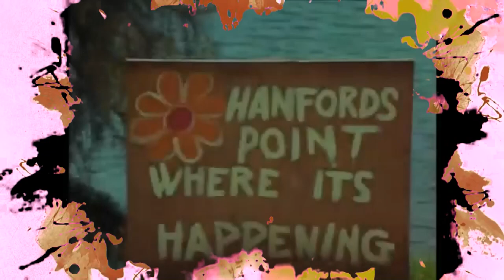American Actor Jan-Michael Vincent Biography | Amazing Facts You Need to Know | Airwolf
In this video about American Actor Jan-Michael Vincent Biography - Amazing Facts You Need to Know. American actor Jan-Michael Vincent was born on the 15th July 1944, in Denver, Colorado, and now retired, is probably still best known for appearing in the role of helicopter pilot String fellow Hawke in the TV series “Airwolf”, which was aired from 1984 to 1986, and playing the protagonist in the film “Big Wednesday” (1978). His career in entertainment was active from 1967 to 2002.

Have you ever wondered how rich Jan-Michael Vincent is, as of 2017? It has been estimated by celebrity dot money that the overall size of Jan-Michael’s net worth is 250,000 dollars; however, his net worth was larger, but his problems with alcohol and consequently with the law have had a negative effect on his wealth.

Jan-Michael Vincent is the child of Doris and Lloyd Vincent; when he was still young his family moved to Hanford, California, where he attended elementary and high school, which he finished in 1963. After that, he enrolled at Ventura College, then while he was finishing a stint in the National Guard he was spotted by a talent scout, and in no time he started pursuing a professional acting career.

Vincent`s acting career began in the late 1960s, with a role in the film “The Bandits” which was soon followed by roles in such TV productions as “Lassie”, “The Banana Splits Adventure Hour”, “Bonanza” and “The Survivors”. In the 1970s, Jan-Michael emerged as a relatively young and talented actor, and during the decade featured in several high profile films and TV series, which increased his net worth to a large degree. Some of the productions in which he appeared include “The Mechanic”, “The World's Greatest Athlete”, “Bite the Bullet”, “Vigilante Force”, “Big Wednesday”, “Baby Blue Marine” and “Damnation Alley” among other minor roles, but all of which added to his net worth.

In the 1980s, he continued to line up successes, appearing in such productions as “The Winds of War”, “Airwolf”, “Dirty Games”, “Born in East L.A.”, “Enemy Territory”, “Tarzan in Manhattan” and “Six Against the Rock”, certainly maintaining a steady income stream.

The 1990s didn’t change much, as Jan-Michael established himself as a successful actor, and was able to easily land new roles, which added to his net worth. In the first half of the decade he featured in such films as “The Final Heist”, “Animal Instincts”, “Indecent Behavior”, “Deadly Heroes”, “Hidden Obsession”, and “Body Count” in 1995. In the second half, his popularity began to decline, landing mostly only cameo roles, but featured in “Buffalo '66” with Vincent Gallo and Cristina Ricci in lead roles. Before he retired from acting in 2002, he featured in the films “Escape To Grizzly Mountain”, “Menace” and “White Boy”, which also sustained his net worth.

 Jan-Michael was rewarded for is acting by receiving several nominations and awards, including a nomination for a Golden Globe for Best Performance by an Actor in a Supporting Role in a Series, Miniseries or Motion Picture Made for Television for his “Winds of War”, and winning the Bronze Wrangler by Western Heritage Awards for "Bite The Bullet".

Regarding his personal life, Jan-Michael Vincent has been married to Patricia Ann since 2000. Previously, he was married twice, briefly to Bonnie Portman in 1974 and ‘75, with whom he has a daughter, and then to Joanne Robinson from 1986 to ‘97. He had a self-admittedproblem with alcoholism, which saw him arrested several times, including for DUI, and after one such incident spent 60 days in jail. He had his right leg amputated in 2012 following complications with artery disease, and now utilises a prosthetic limb or wheelchair. He currently lives in Vicksburg, Mississippi.